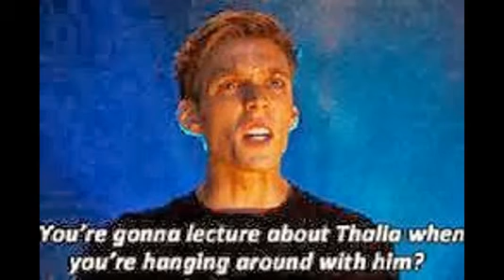the road so far in Percy jackson